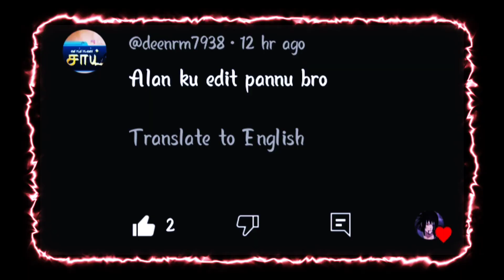𝘼𝙡𝙖𝙣😎|𝙝𝙖𝙣𝙜𝙤𝙫𝙚𝙧|𝙖𝙠𝙖𝙙𝙞 𝙥𝙖𝙠𝙖𝙙𝙞😉𝙨𝙤𝙣𝙜| 𝙬𝙝𝙖𝙩𝙨𝙖𝙥𝙥𝙨𝙩𝙖𝙩𝙪𝙨 𝙞𝙣 𝙏𝙖𝙢𝙞𝙡